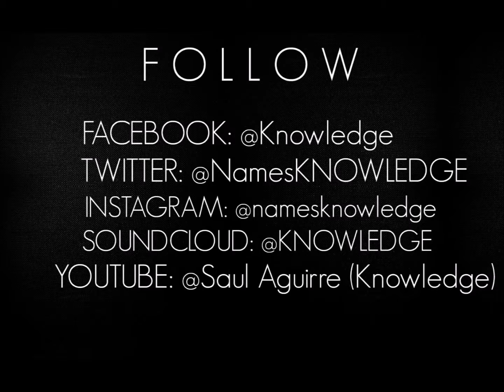Notorious Thugs Tribute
Spittin Over Flatbush Zombies' 'Glorious Thugs' Beat.